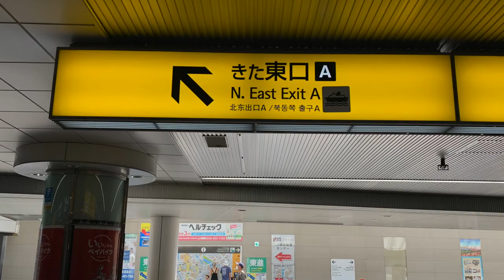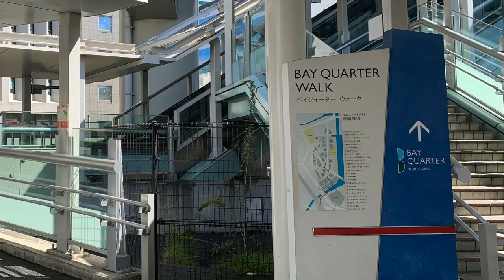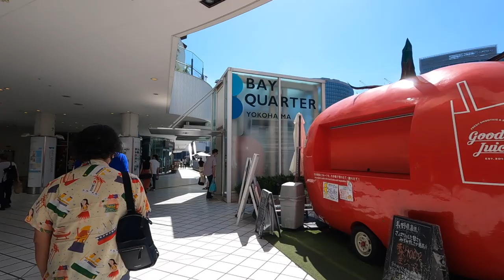JAPAN🇯🇵/Cozy Park in Yokohama/Portside Park/ Kanagawa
A pleasant and relaxing park along the river with lush greenery.
◎Walking course/Yokohama Station→Bay Quarter Walk→Yokohama Bay Quarter→Portside promenade